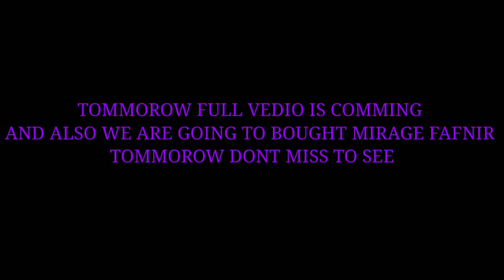OUR 150 SUB SPECIAL VEDIO AND MY HBD TOMMOROW FULL VEDIO IS RELEASING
WE CAN MAKE THE VERDION KINGDOM